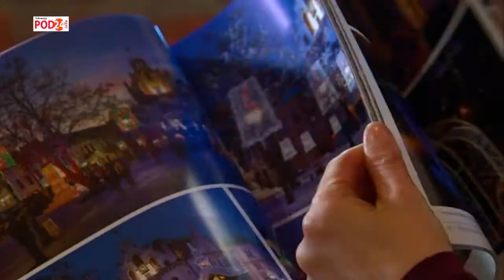Kwadrans z pasją Tadeusz Poźniak – „Zawsze fascynowałem się światłem”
🎤 Wydanie IV „Kwadrans z pasją” - mój kolejny rozmówca, uznany rzeszowski fotografik, Tadeusz Poźniak, dzieli się z Państwem swoimi przemyśleniami o pragnieniu zatrzymywania chwil i tajemnicach umiejętności widzenia świata w zdjęciowym kadrze.